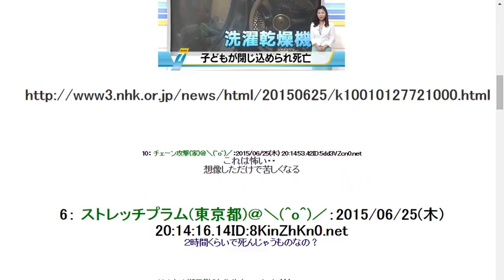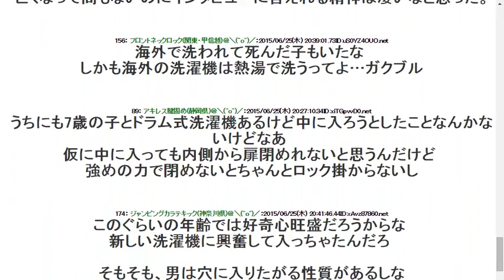【悲報】ドラム式洗濯乾燥機の中で7歳男児が死亡する事故が発生